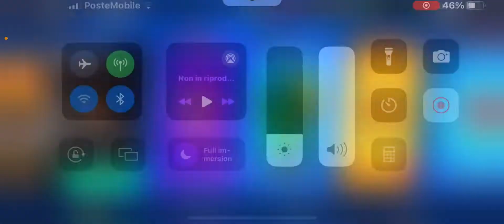HO TROVATO R-T DI BRAWL STARS!